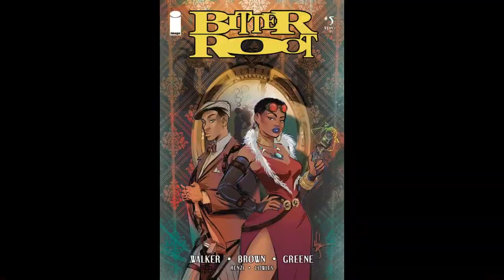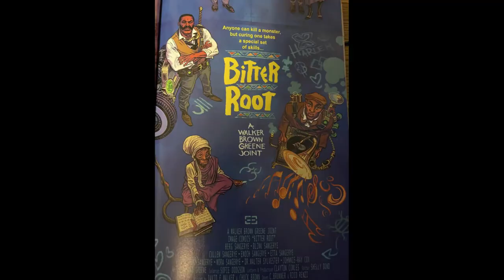Be Real with D Real; Bitter Root News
D-Real discusses the hit image comic Bitter Root; Its characters and story as well as plans for a movie at Legendary pictures produced and directed by Regina King. Oooo!